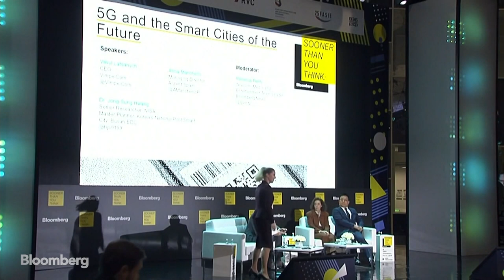5G and the Smart Cities of the Future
Nov.15 -- Jong-Sung Hwang, Lead Researcher at the National Information Society Agency & Master Planner of the Busan EDC National Pilot Smart City; VimpelCom CEO Vasyl Latsanych and Alicia Mancheno, Managing Director for Alizent Spain sat down with Bloomberg’s Rebecca Penty at Sooner Than You Think at the Open Innovations Forum in Moscow for a conversation on how soon we can expect to see 5G readily available and the innovation this technological infrastructure will bring about.